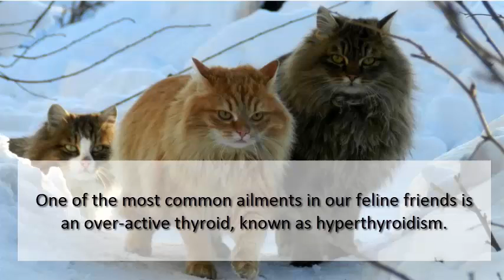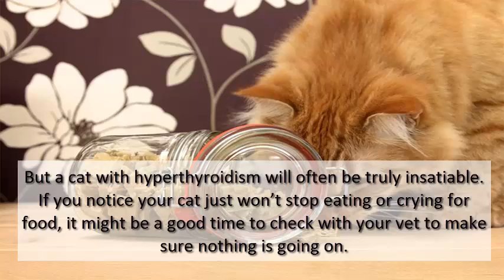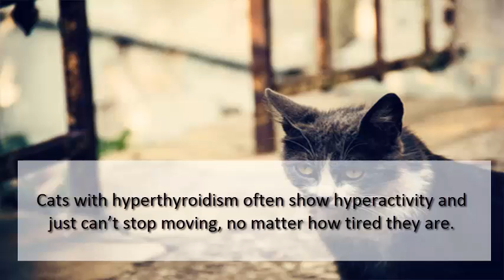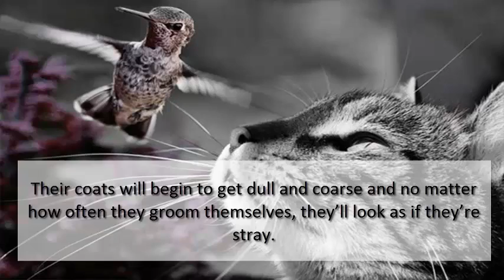5 Symptoms of Feline Hyperthyroidism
One of the most common ailments in our feline friends is an over-active thyroid, known as hyperthyroidism. The average onset is around 12-13 years of age, though it can happen in younger cats as well. Therefore, no matter the age of your cat, be sure to watch out for these symptoms and make an appointment with your veterinarian if you notice any.